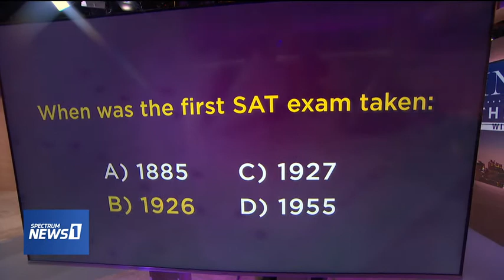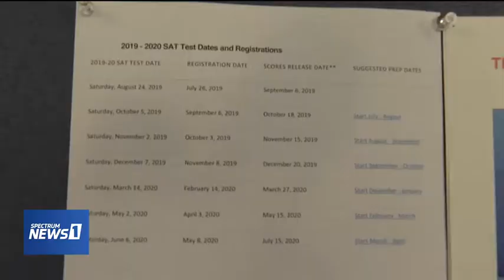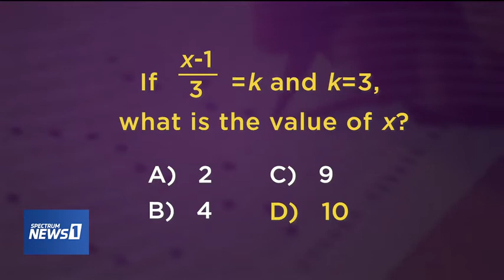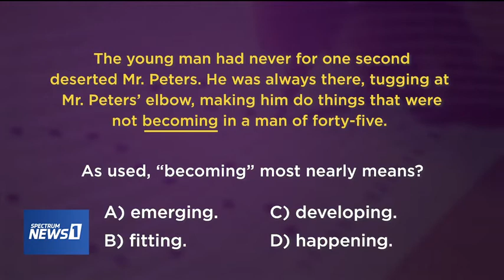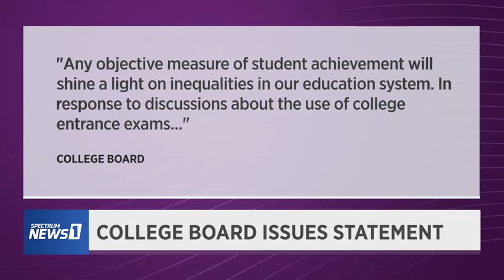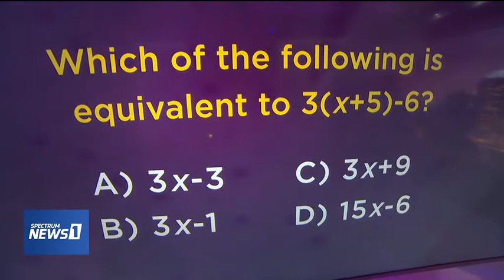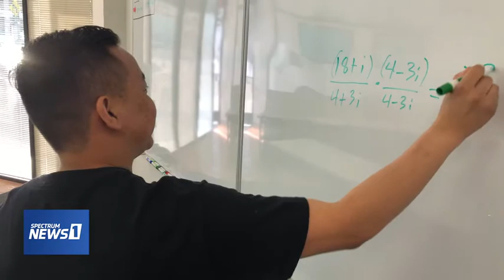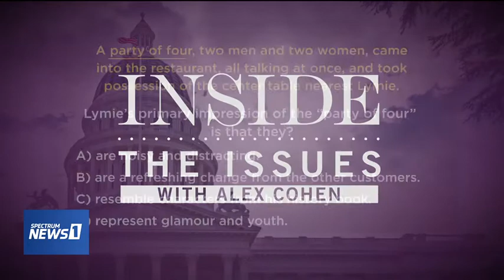Jayson Weingarten of Ivy Coach on Spectrum1